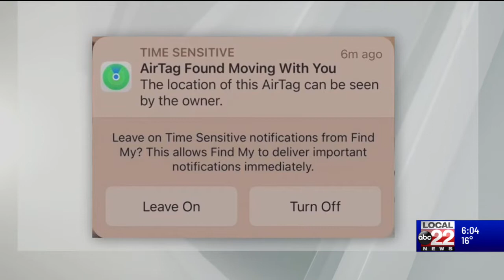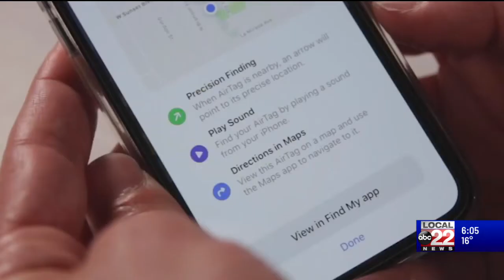Apple AirTags are becoming prevalent in stalking cases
Launched in April 2021, Apple AirTags were initially supposed to help individuals find their belongings but are now becoming prevalent in stalking cases